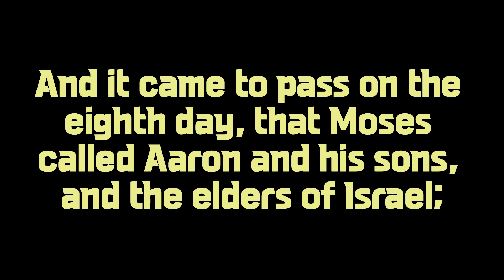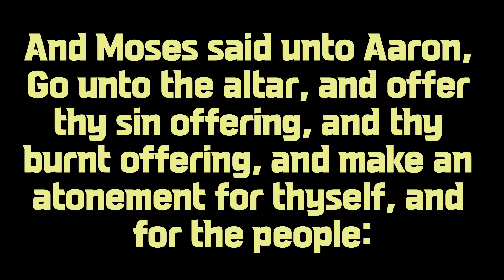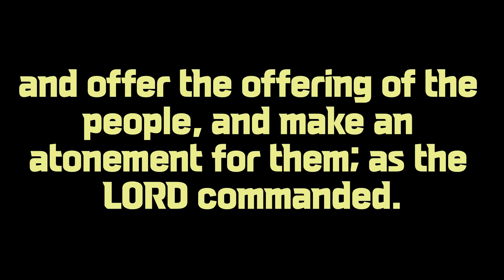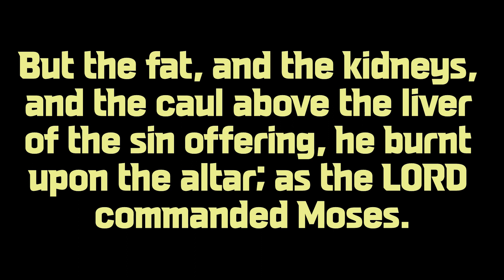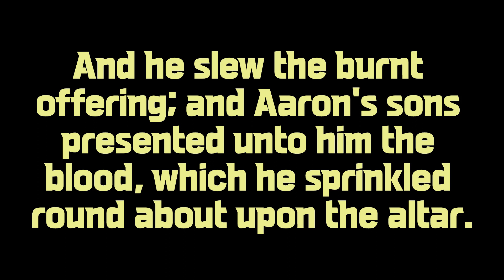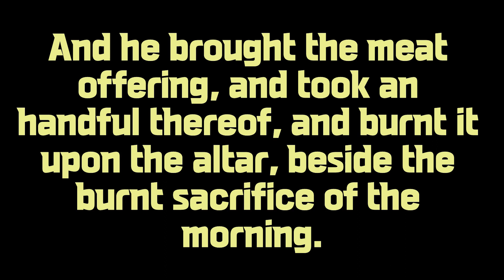Leviticus_9_Audio Bible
'Audio Bible' was created with the Ai program VREW.